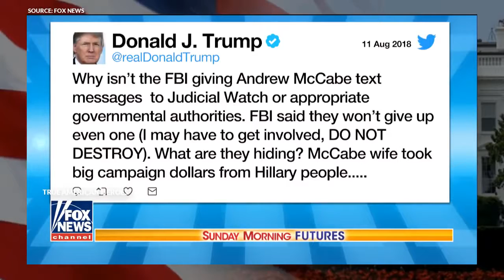“You’re Going To JAIL!”, Nunes DROPS A NUKE On Hillary